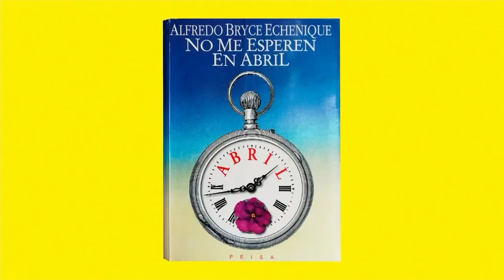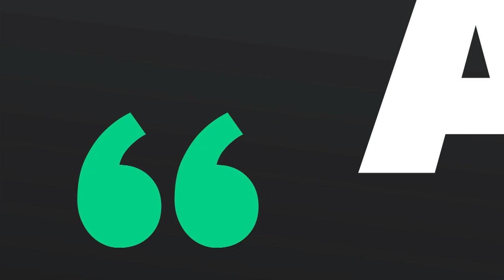Cara a Cara (01/04/2020) | TVPerú Noticias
Las entrevistas que amplifican la información del día en Cara a Cara, conducido por Enrique Chávez. En este programa conversamos con Alfredo Thorne, exministro de Economía y Finanzas; Ricardo Valdés, exviceministro del Interior; Joe Guzukuma, comunicador y terapeuta de artes expresivas; y Jessica Martínez, directora de Formación Docente en Servicio-Minedu.